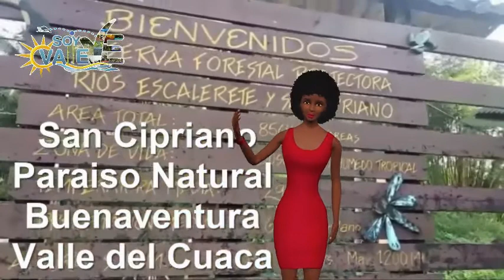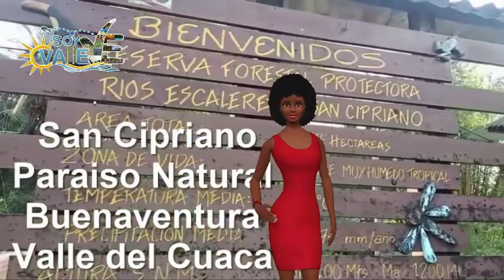San Cipriano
San Cipriano: visita esta cristalina reserva del Pacífico en Buenaventura
Se trata de un lejano destino que vale la pena ser visitado. Aquí se encuentran las aguas más cristalinas y relajantes que se pueden encontrar en el Pacífico colombiano y en el resto del país.